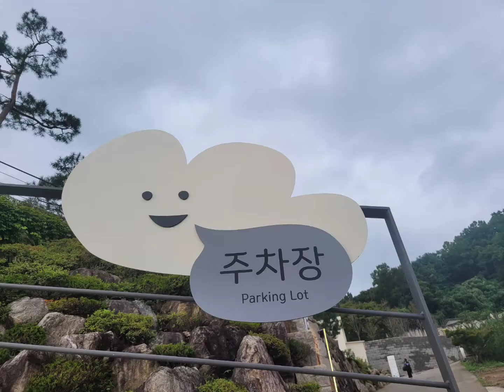[경기양평여행] 양평여행 남상미카페 양평구벼울카페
양평 남상미카페예요 남한강뷰가 좋아요